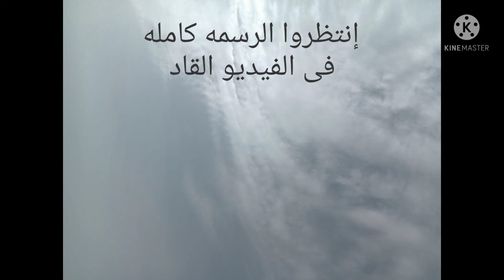رسم بالالوان الخشب #@MyChannel-x4g رسم بالالوان الخشب Drawing with wood colors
توقعواماذا ستكون#الرسمه#رسم